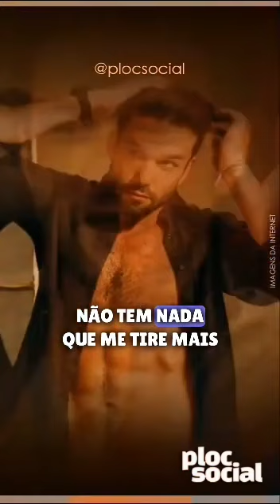Galã e Ator Sergio Marone saiu do armário e se assumiu ECOSSEXUAL, pode? O que é ecossexual? - Short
Galã e Ator Sergio Marone saiu do armário e se assumiu ECOSSEXUAL, pode? O que é ecossexual? - Short | Galã e Ator Sergio Marone sai do armário e se declara ECOSSEXUAL, Você já sabe o que é ecossexual? Te conto, pode?